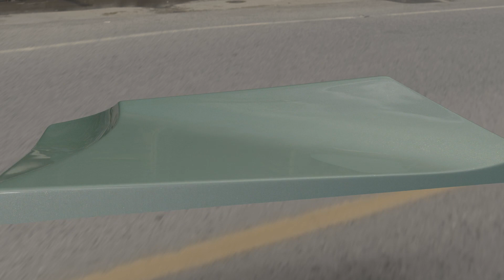Autonomous Driving Color Theme: Relaxed Mint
Rethink the way of transportation for a relaxed drive with no need of oversight. Enabled by reflective pigments for LiDAR technology, cars see and can be seen – even with dark colors!